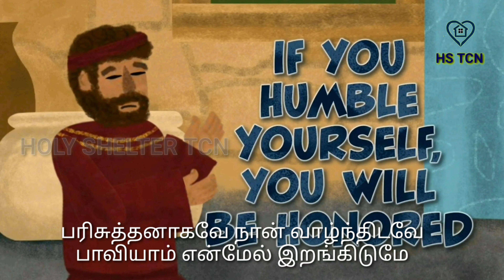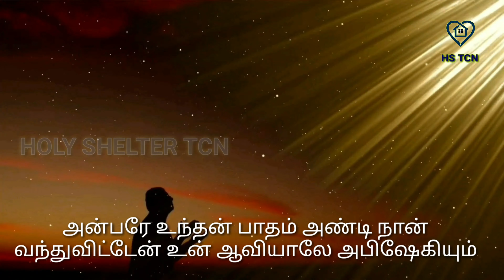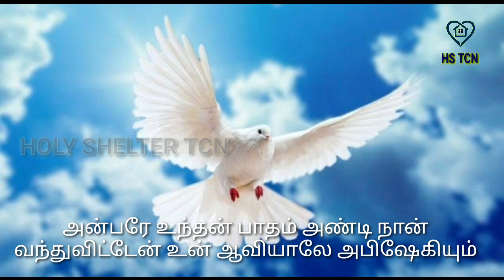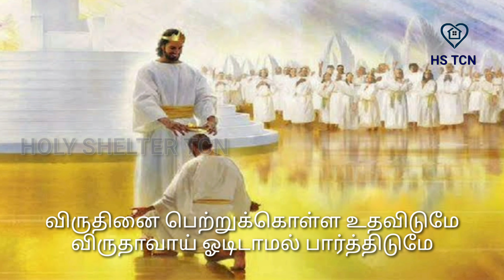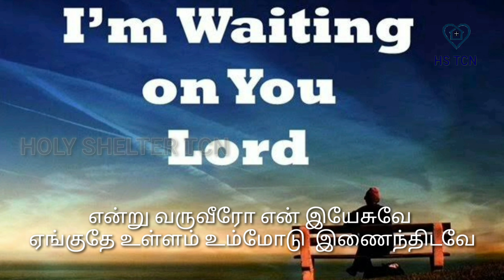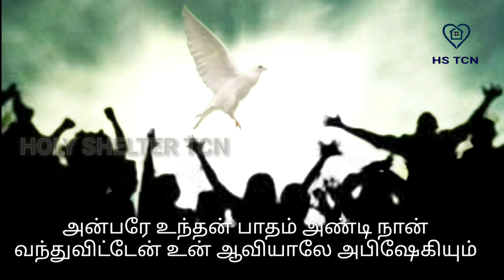பலத்தினாலும் அல்ல பராக்கிரமத்தினாலும் அல்ல| balathinalum alla barakiramathinalum alla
Tamil Lyrics
TPM ANNUAL INTERNATIONAL CONVENTION SONG 2021
Balathinalum alla